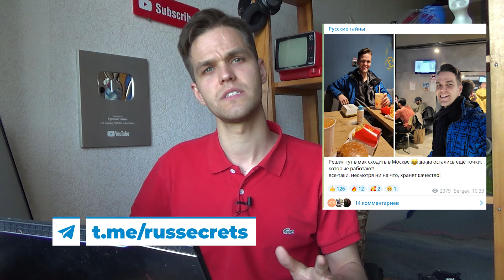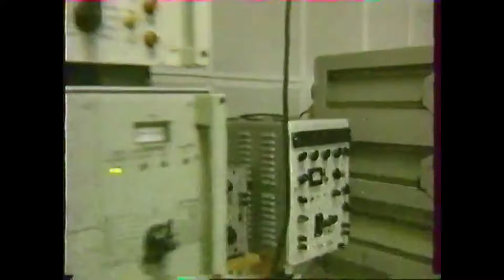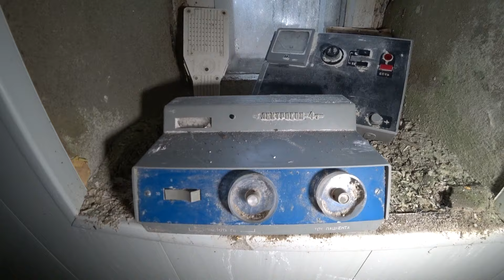Заброшенный город в глухом лесу / Секретный бункер СССР под землей / Маленький Чернобыль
Заброшенный город в глухом лесу... Большое множество зданий и кругом абсолютная тишина. Когда-то родные квартиры и улицы были оставлены навсегда. Но кроме обычных домов, мы нашли секретный бункер СССР под землей... какую же функцию он там выполнял? Мы отправились в глушь Владимирской области и были удивлены масштабом этого опустевшего места. Это самый настоящий Маленький Чернобыль.

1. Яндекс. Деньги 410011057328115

2. ТикТоке @russecrets

00:00 - О чем выпуск
00:40 - Важное объявление
02:29 - Долгая дорога до места
03:44 - Что же здесь было при СССР?
05:38 - Исследуем территорию города-призрака
08:00 - Заброшенная столовая
09:30 - Заброшенный бункер связи
11:34 - Заброшенная библиотека
13:00 - Заброшенные квартиры
14:20 - Почему же место оказалось заброшенным?
15:41 - Выводы